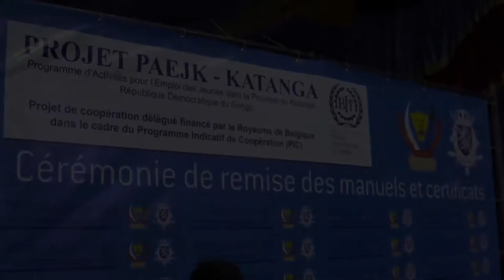OIT e parceiros levam capacitação profissional para jovens da República Democrática do Congo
Com o apoio do governo da Bélgica, a Organização Internacional do Trabalho (OIT) criou o programa ILO-PAEJK que forma jovens aprendizes na República Democrática do Congo. Através do projeto, mais de mil jovens já receberam treinamento em mecânica, soldagem, artesanato e produção de alimentos.